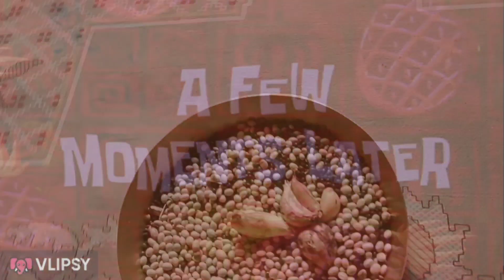First snowfall 🌨️September main 🙄